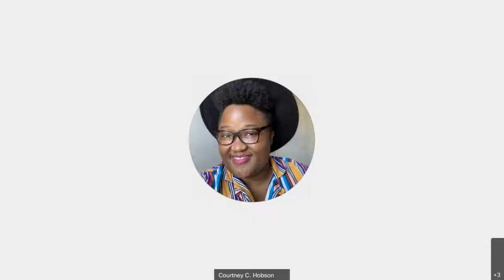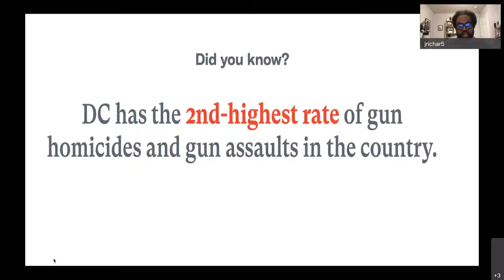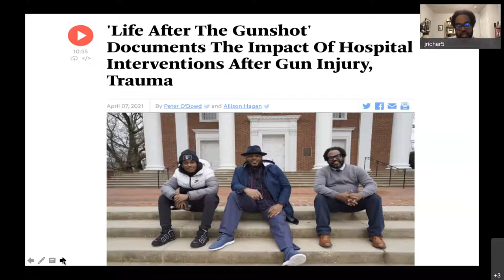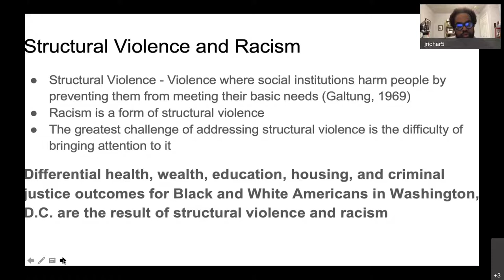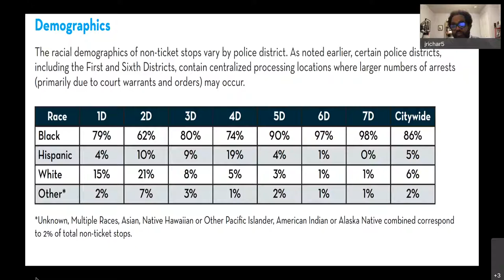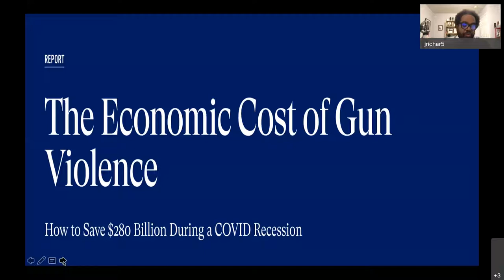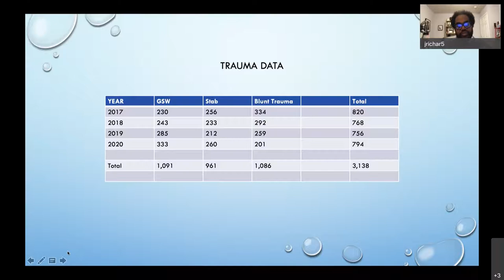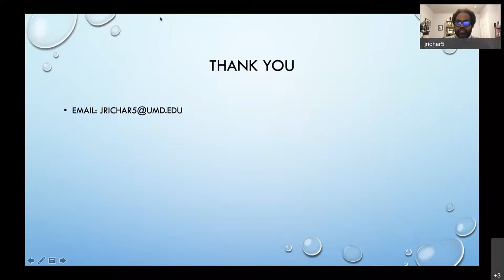43rd Annual W.E.B. Du Bois Lecture with Joseph B. Richardson, Jr.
For the 43rd annual W.E.B. Du Bois Lecture, the Department of Africana Studies presents:

Life After the Gunshot: Structural Violence, Interpersonal Violence and Trauma Among Young Black Men in Washington, DC

Joseph B. Richardson, Jr., Joel and Kim Feller Endowed Professor, African American Studies and Anthropology, University of Maryland

Gun violence is the leading cause of death and disability among Black boys and young Black men between the ages of 16 and 34. In 2020, over 19,000 people were killed in the US from firearm related incidents, the highest death toll from gun violence in 20 years. According to a recent research report on the economic cost of gun violence published by Everytown for Gun Safety, the cost of gun violence is approximately $280 billion. Structural racism, concentrated poverty, the effects of mass incarceration and hyper-surveillance, limited access to mental health resources, underfunded and under-resourced schools, and poor housing are all forms of structural violence that contribute to lower life expectancy rates among young Black men. This talk illuminates and interrogates the ways that structural violence, interpersonal violence, and trauma impact the lives of young Black male survivors of firearm injury in the nation’s capital.

This event is part of the Dresher Center for the Humanities' Fall 2021 Humanities Forum.